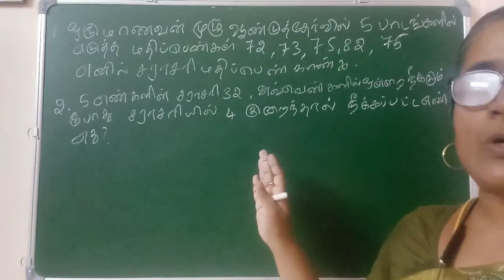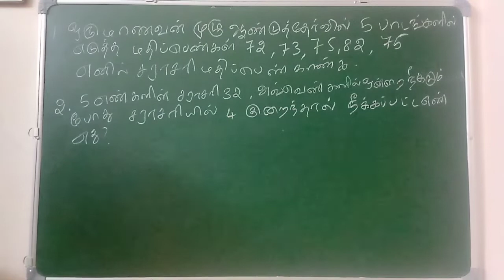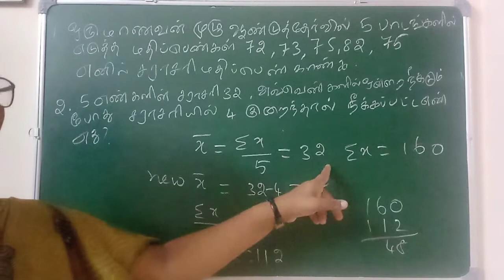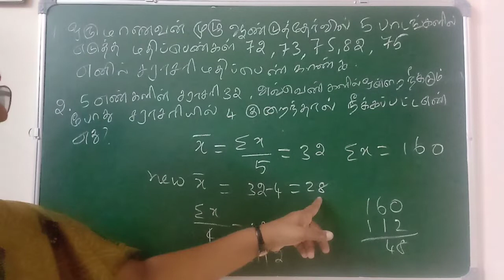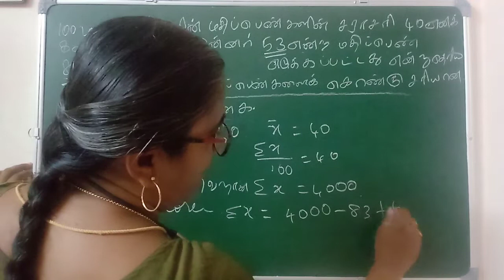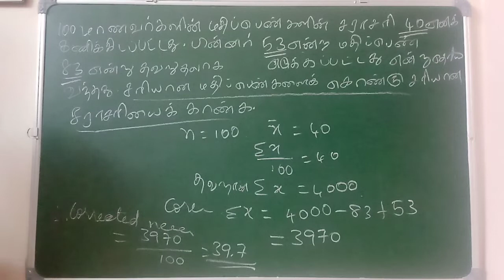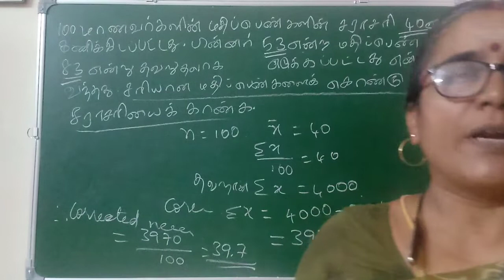Arithmetic mean- tn tet paper 2 maths